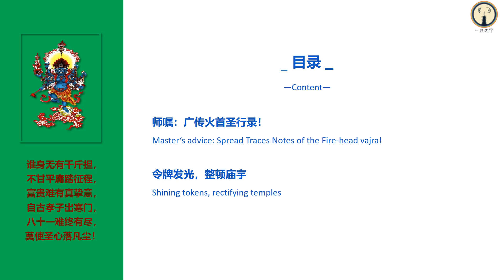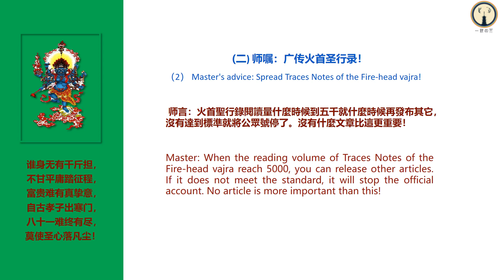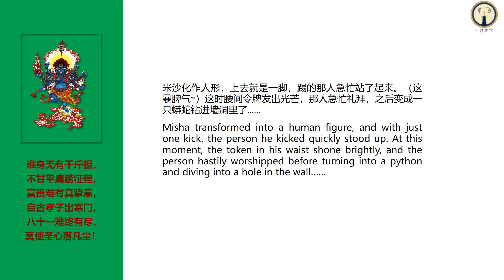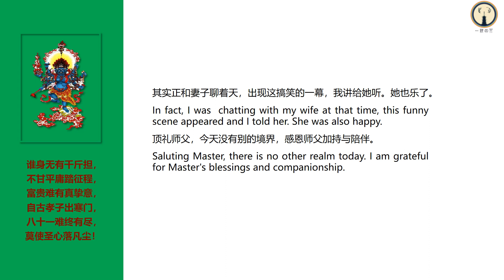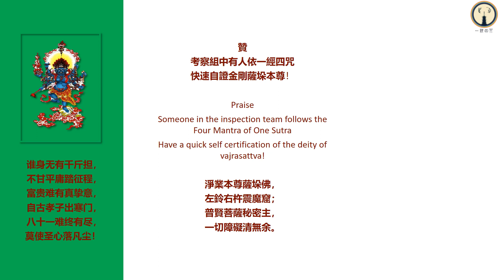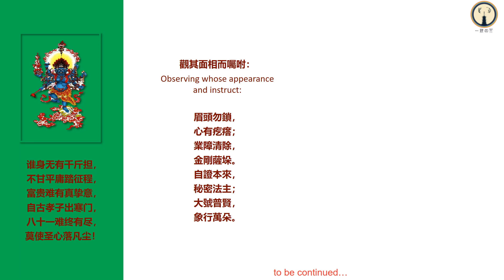白骨圣行录——秽迹金刚篇 S2 -7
秽迹金刚又名金字塔笔记——㊎21，㊎17

靈界傳奇，
神異經歷；

肅清流毒，
人道方力。

中正為神，
奸詐邪魅；

穢跡聖行，
珍味品習。

一经四咒.永传娑婆

入群共修请添加【每日背诵金刚经】

群管理员V为好友，接引入群共修。

(以下任选一)V：

慧持：xiaomin1981l
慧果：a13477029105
慧芸：zds4523377